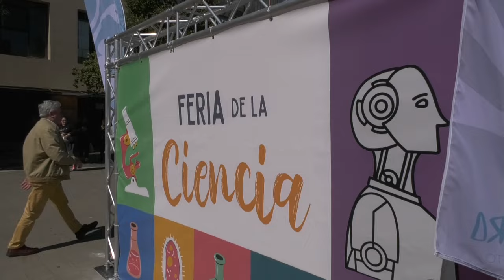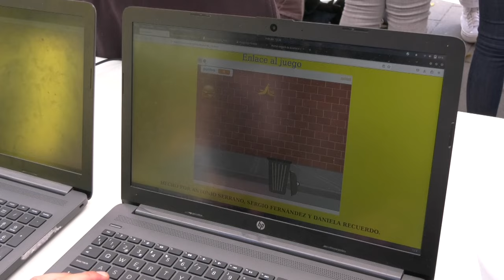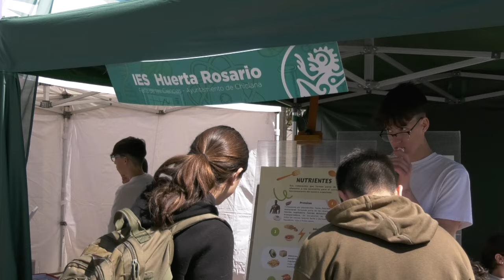EL ALCALDE DE CHICLANA INAUGURA LA III FERIA DE LA CIENCIA EN LA PLAZA DE LAS BODEGAS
El alcalde inaugura la III Feria de la Ciencia en la Plaza de Las Bodegas. En este evento abierto al público los estudiantes de Secundaria de Chiclana exponen hasta el jueves los resultados de sus investigaciones en proyectos que han realizado en sus centros educativos.